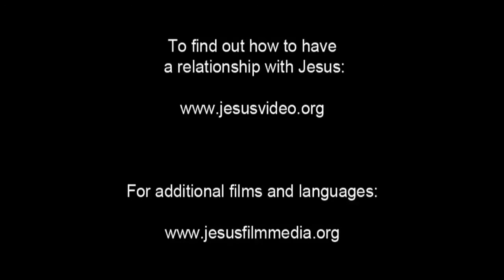Invitation to Know Jesus Personally 'Auhelawa People/Language Movie Clip from Jesus Film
This is Invitation to Know Jesus Personally 'Auhelawa People/Language Movie Clip from Jesus Film [1_141644-jf6161-0-0]

Other names for this language are: Auhelawa; 'Auhelawa (ISO Language Name); Kurada; Nuakata; Ulada; 'Urada